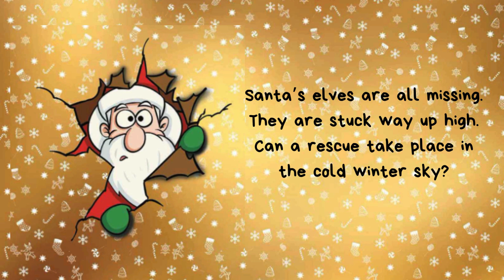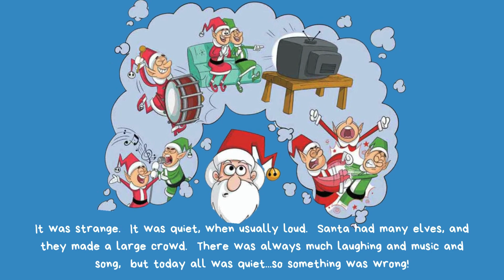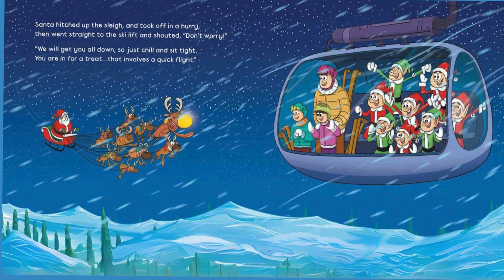Read Aloud Books for Kids | Santa's Lost Elves | Read for Fun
Santa's Lost Elves by Rachel Hilz | Funny Christmas Read Aloud | readfor fun23

Rachel Hilz latest addition to the "Santa's Lost" series, Book 3.
Santa’s elves are all missing.
They are stuck way up high.
Can a rescue take place in the cold winter sky?
Read along and find out what happened to the elves in this fun and funny read aloud.

I hope you and the kids enjoyed this video.

Much love!!!